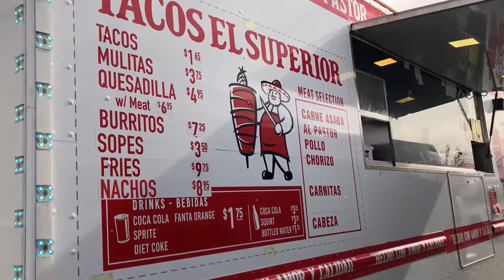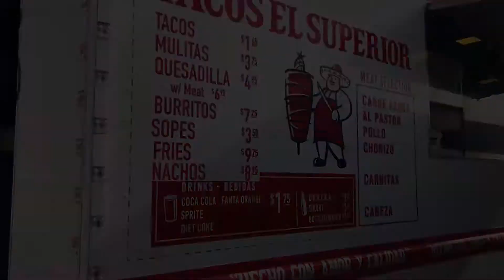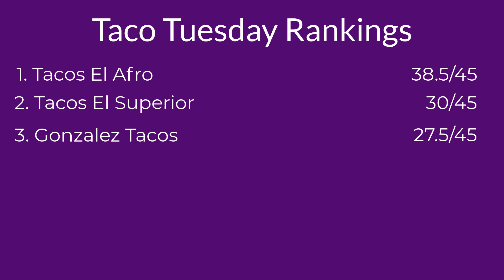Taco Tuesday El Superior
We are searching for the best tacos in the Antelope Valley every Taco Tuesday.